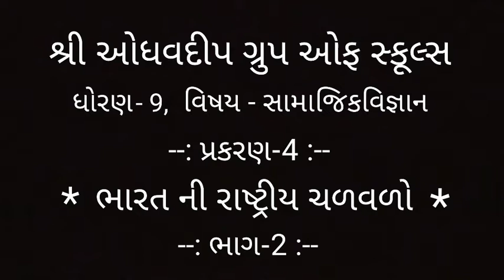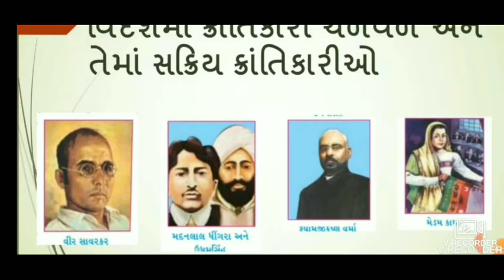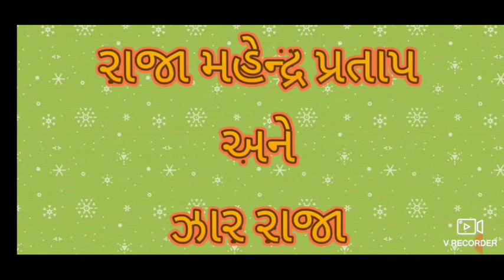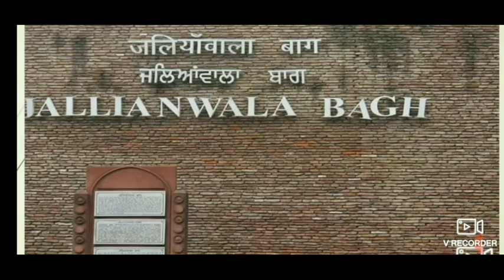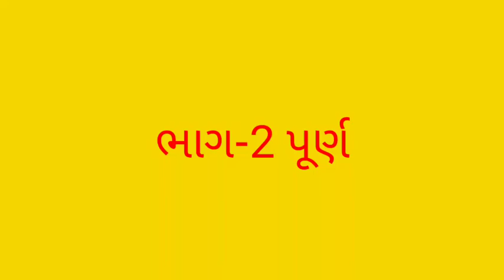Std-9, Social Science, Ch-4, (Part-2), ધોરણ-9, સામાજિકવિજ્ઞાન, પ્રકરણ-4, (ભાગ-2)